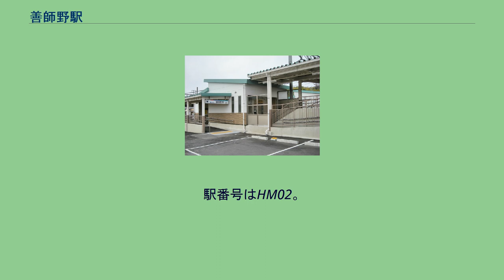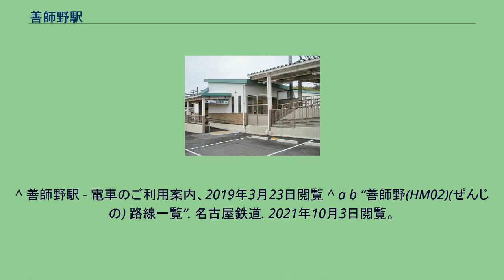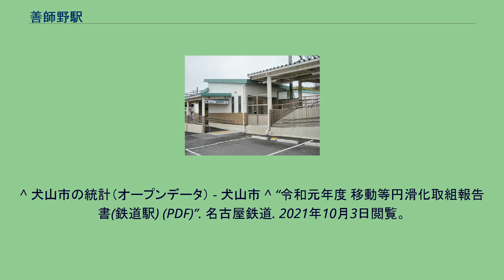善師野駅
善師野駅（ぜんじのえき）は、愛知県犬山市善師野真土にある名古屋鉄道広見線の駅。
駅番号はHM02。
普通列車の停車駅で、毎時4本程度停車する。
2面2線相対式ホームの地上駅。
駅舎は駅集中管理システム導入と同時に作られた簡易なものである。
構内踏切等は、犬山駅側の先端にある。
東海自然歩道の汲み取り式トイレが、駅に隣接している。
また駅南側が小さいながらロータリーとなっている。
駅集中管理システム導入以前は駅への入り口が4箇所あり、新可児駅方面ホームへの入り口が北東側先端から2両め位の（西可児駅方向）に、犬山駅方面ホームへの入り口が富岡前駅方向の先端から3両目くらいの場所にあり、過去には、木造駅舎もあった。
2004年3月より、南を併走する道路から駅までの道路が拡幅されロータリーが出来た。
構内踏切は、ホームと踏切の間に、駅集中管理システム導入の駅舎が建てられ、自動改札機が設置されているため現在も外部より通行可能である。
南側のやや高いところに交通量の多い道路がある。
駅からこの道路まで道が通じており、この道の突き当たりを左折し、少し上ったところが「善師野公民館」である。
広見線では犬山駅から当駅までが愛知県であり、岐阜県との県境に近い駅である。
線路は小高い丘の合間を走っており、周辺には緑が多い。
ハイキングコースは、善師野駅～継鹿尾山（つがおさん）等があり、鳩吹山（はとぶきやま）へ登り可児川駅へ出るコースもある。
当駅の近辺には、江戸時代中山道（今渡付近で合流）と名古屋を結んでいた木曽街道の「善師野宿」があった。
木曽街道は、当時の名古屋地区と江戸とを結ぶ主要な街道であった。
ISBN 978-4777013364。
^ 善師野駅 - 電車のご利用案内、2019年3月23日閲覧 ^ a b “善師野(HM02)(ぜんじの) 路線一覧”. 名古屋鉄道. 2021年10月3日閲覧。
^ 犬山市の統計（オープンデータ） - 犬山市 ^ “令和元年度 移動等円滑化取組報告書(鉄道駅) (PDF)”. 名古屋鉄道. 2021年10月3日閲覧。